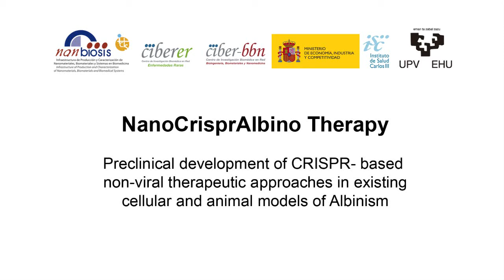Vídeo NanoCRISP CIBERER/CIBER-BBN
Coordinado por Lluís Montoliu (CIBERER) y junto al grupo CIBER-BBN que lidera José Luis Pedraz (Universidad del País Vasco), en el proyecto NanoCrisprAlbino Therapy los investigadores trabajarán en el desarrollo de terapias con CRISPR para albinismo.
El proyecto tiene una financiación de 50.000 € y consiste en el desarrollo preclínico de aproximaciones terapéuticas basadas en CRISPR con vectores no virales en modelos celulares y animales de albinismo ya existentes.